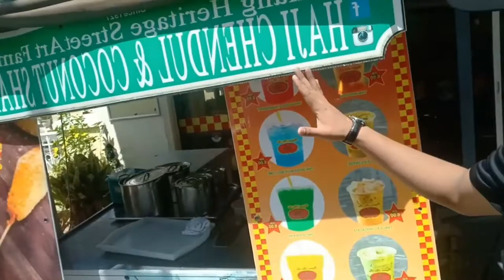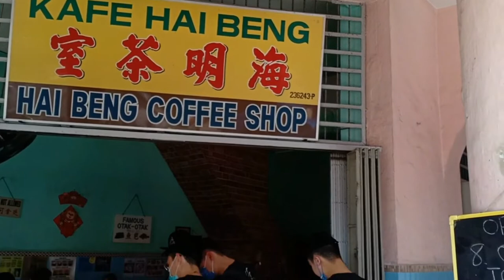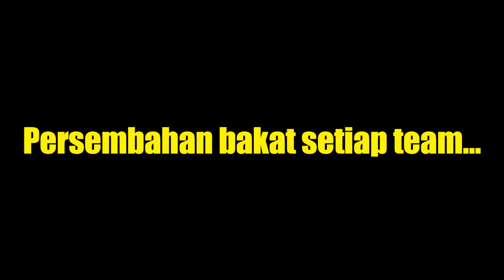Part 2 | Beli semua makanan di penang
Semua makanan kami beli dalam cabaran amazing race.